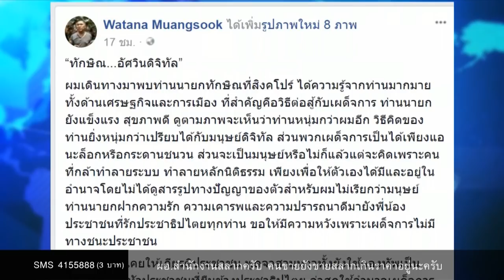นิวหมายข่าว l ช่วงที่ 4 l 25 พ ย 60 l new18